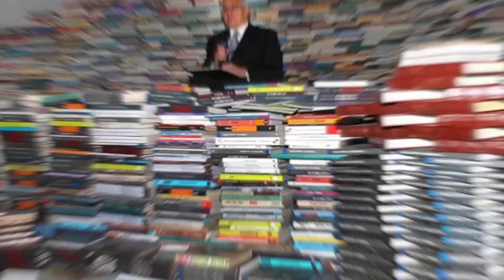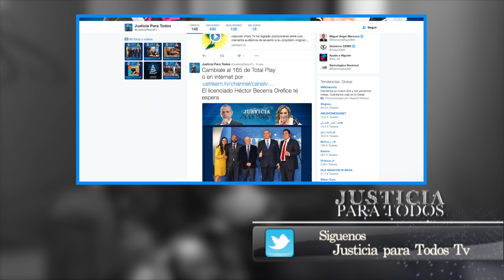HISTORIA Y CULTURA DEL METRO EN CDMX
El licenciado Héctor Becerra Orefice y el grupo de especialistas despejan estas dudas.

En Justicia Para Todos se pretende que conozcas tus derechos y obligaciones de una forma clara y resumida.

Tema: HISTORIA Y CULTURA DEL METRO EN CDMX
Invitados:
Dr. Jorge Gaviño Ambriz, Dir. Gral. del STC Metro.
Dr. Yamile Moncada, Especialista en Seguridad Social.

!!La justicia es ciega, nosotros no!!